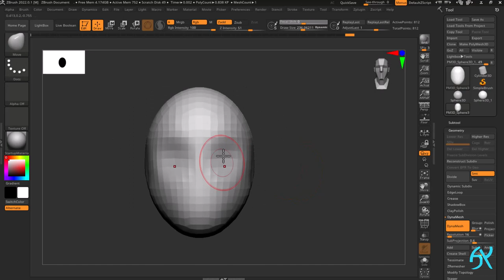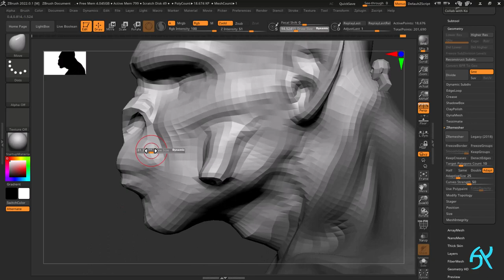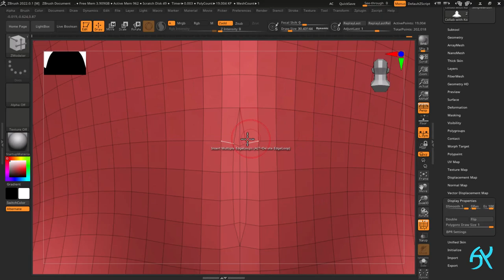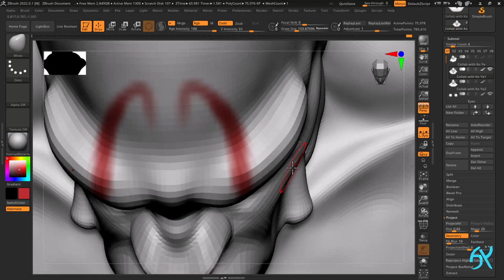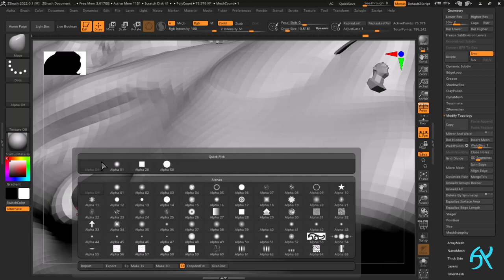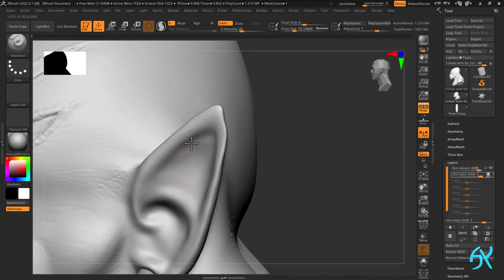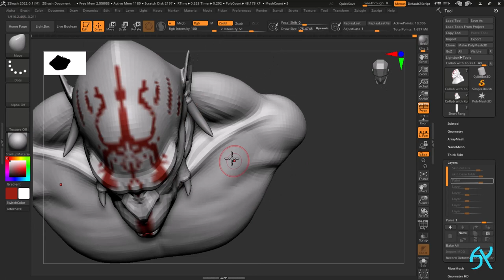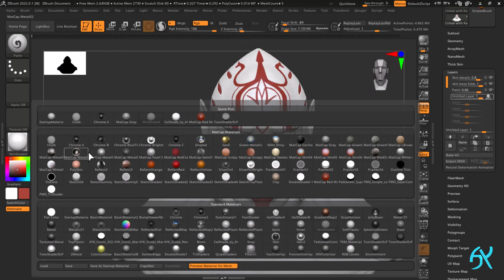Sculpting Creature bust in ZBrush from scratch using a 3d sphere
I had an opportunity from a 2D artist to sculpt his drawing of a creature. Here is the link to the 2D artist's Instagram account. You can follow him and check out his artworks.

Cheer! Till next time, then. Love you loads!